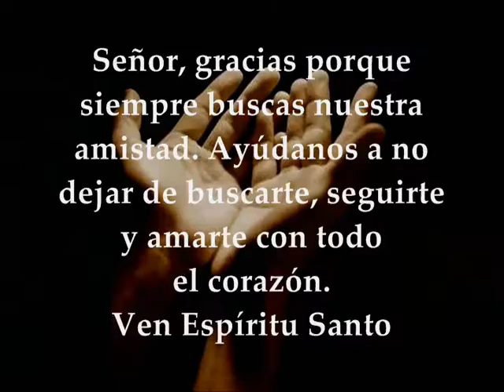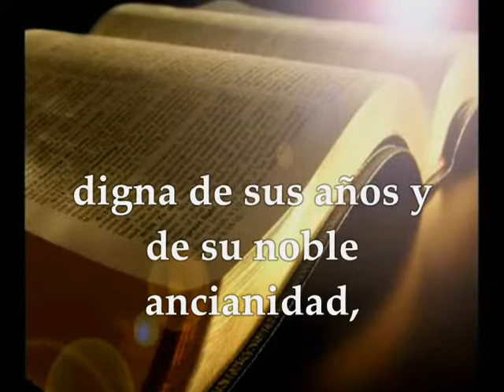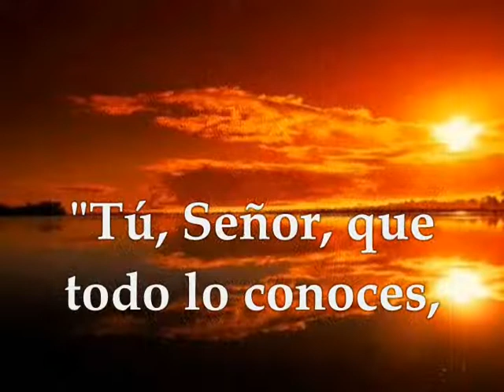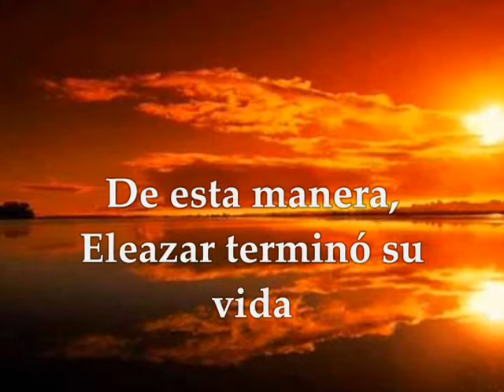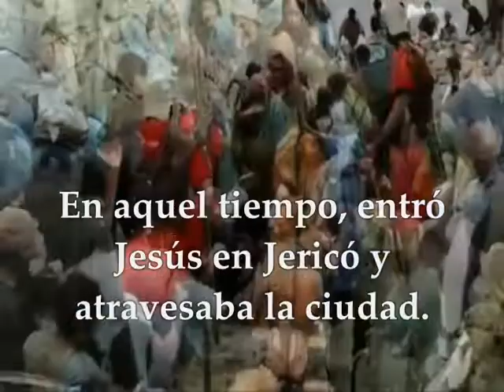Evangelio del Martes 19 de Noviembre de 2019 Lucas 19,1-10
Evangelio y lecturas del MARTES 19 DE NOVIEMBRE DE 2019 SEMANA XXXIII TIEMPO ORDINARIO CICLO C Primera Lectura: Del segundo libro de los Macabeos 2Macabeos 6,18-31 Salmo 3,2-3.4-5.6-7 R/. El Señor me sostiene Evangelio según san Lucas 19,1-10